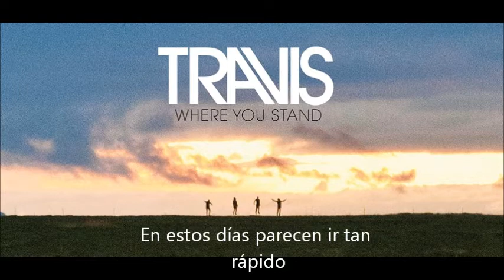Travis - Ferris Wheel (Subtitulado)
Bonus Song from album Where You Stand